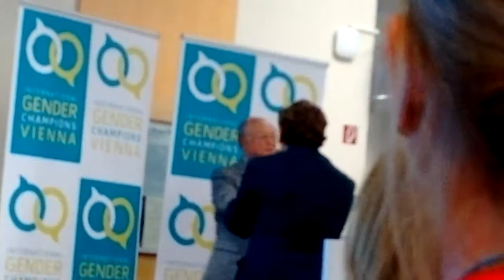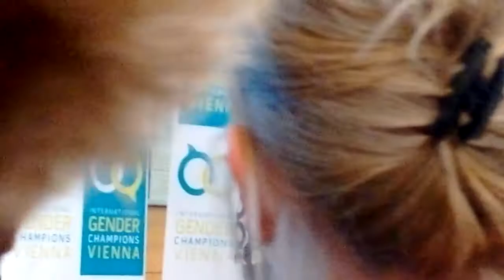2017 06 14 International Gender Champions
Event in Rotunda to launch Vienna chapter of International Gender Champions